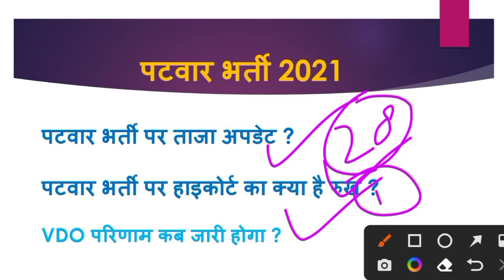Patwar Bharti 2021| Patwar Bharti Today Breaking News | पटवार भर्ती पर हाइकोर्ट का क्या रुख है ?